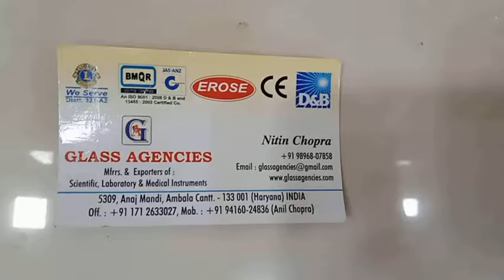Flat Bottom Flask 100 ml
GLASS AGENCIES, Ambala Cantt, INDIA are Manufacturer, Exporter, Supplier, Dealer, Trader, Distributor & Wholesaler of Flat Bottom Flask 100 ml under EROSE Brand.

5309, Anaj Mandi,
Haryana
INDIA